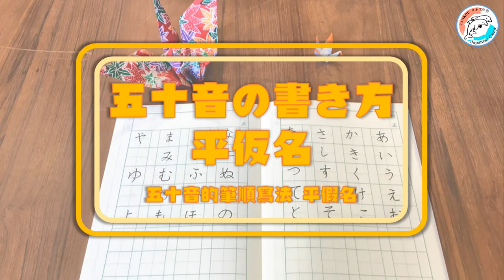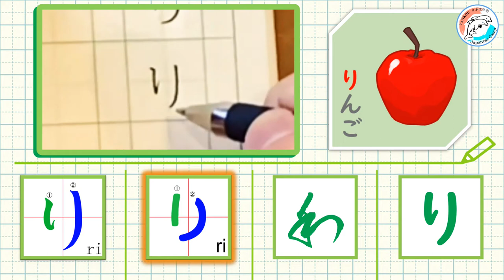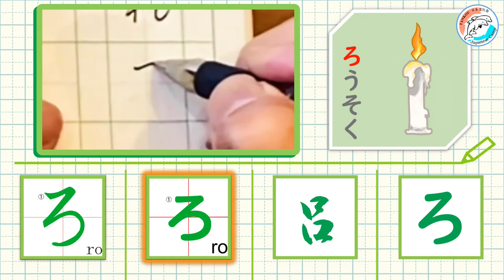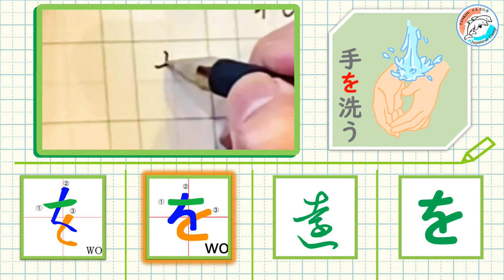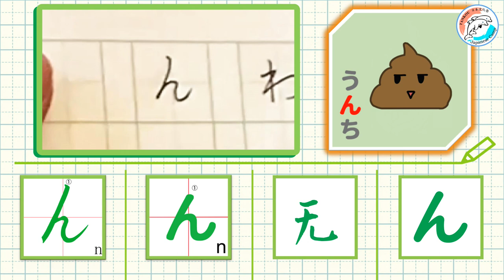【50音】ひらがな/平仮名ら行、わ行＃5